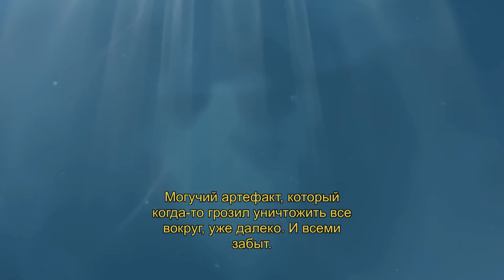South Park The Fractured but Whole - Трейлер с E3 2015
СМОТРИТЕ ТАК ЖЕ:
Прохождения: